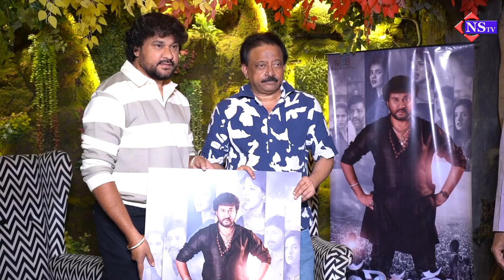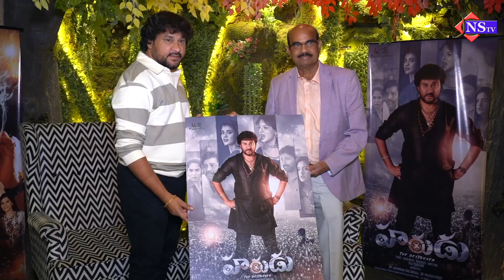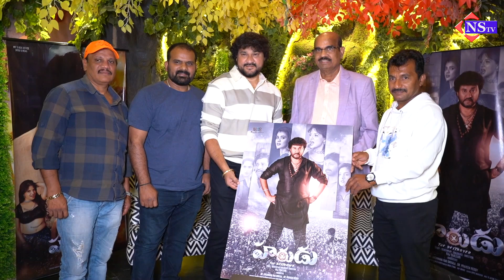Harudu Movie Poster & Glimpse Launch by Rajeev